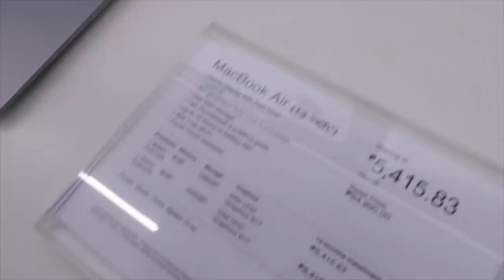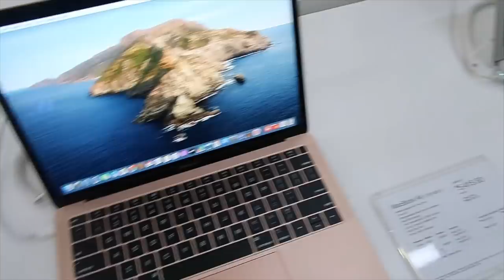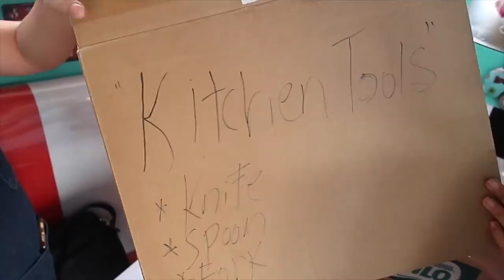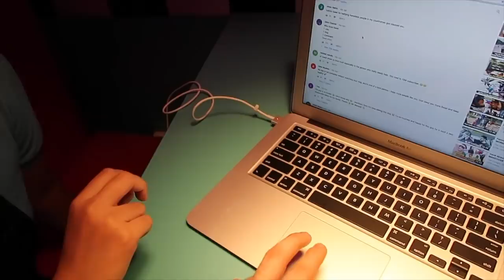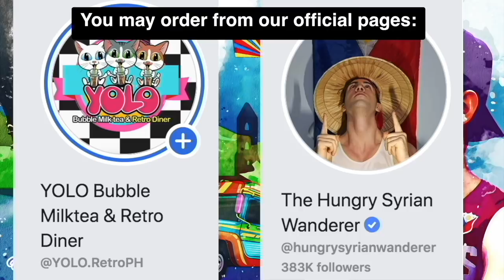Surprising My STAFF with MacBook LAPTOP! from CLASSMATES to MANAGER 😇🇵🇭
🇵🇭Sharing an Inspiring story of how a former classmate of mine, became part of my TeamYOLO family. Meet Ica, her first work was in YOLO, no work experience, she is a very shy and a quiet person but with everyday motivation and helping her build her self confidence, knowledge and pushing her to discover her potential, slowly she proved to me that she is capable. And fast forward to one year, she is getting better in managing my shop with my full support.

I am a very hands on when it comes to my business, I did everything from scratch. I pick up my own stocks, going to places just to improve my business. Hiring people, DIY renovations and more. Literal blood and sweat. My goal for YOLO is to become a company where I can employ more Filipinos and give opportunities to people from all walks of life. As my motto in YOLO, I dont look for experience or educational attainment. Knowledge and skills can be learn through time and dedication.  💪🇵🇭

You can have the best strategy and the best business in the world, but if you don’t have the hearts and minds of the people who work with you, none of it comes to life. No experience requirement, no educational attainment requirement, no age limit whatsoever. What I care about is the character of the person.

I just want to use this platform to help those who are in need and to send awareness. If I can do it, you can too. Spread Kindness and Positivity ❤️